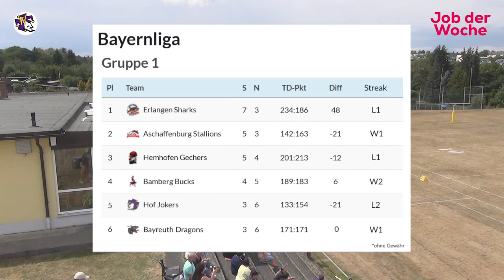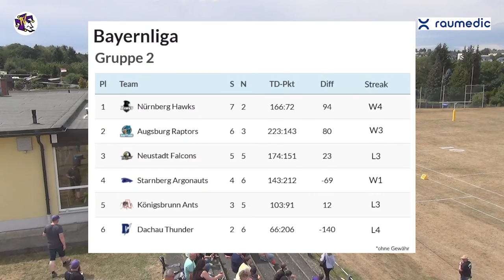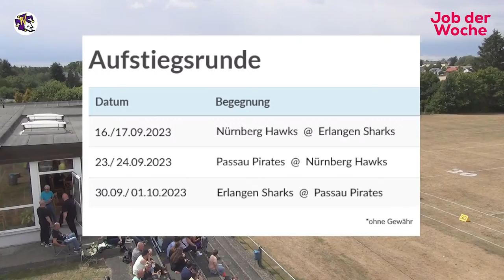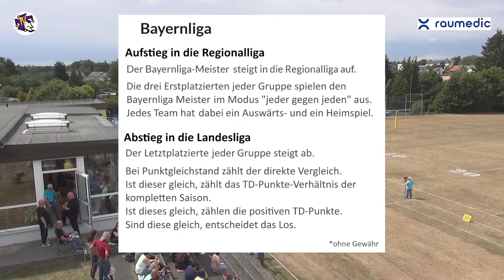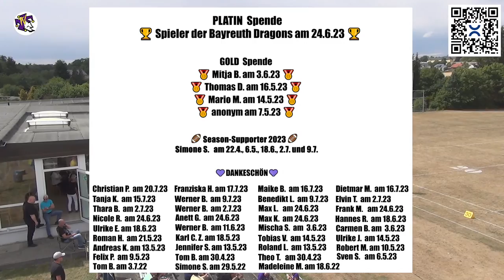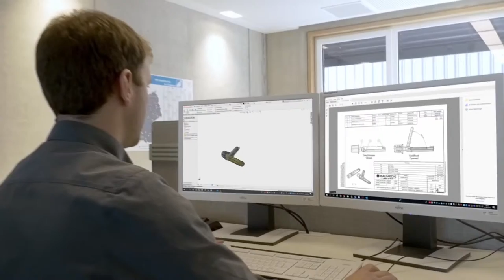🔴 Aschaffenburg Stallions @ Hof Jokers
entgegen der Aussage im Livestream sind die Jokers
durch diesen Sieg noch nicht final für die Bayernliga 2024 qualifiziert
wir bitten diese falsche Behauptung zu entschuldigen !

American Football  Bayernliga
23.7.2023  in Hof an der Saale
⠀ ⠀⠀‼️ 𝙎𝙏𝙊𝙋  ‼️
Spieler dürfen gern unser Video
für ihr Social Media verwenden
𝘼𝘽𝙀𝙍 unsere Social Media Kanäle
müssen verlinkt und erwähnt werden !

⠀ ⠀‼️ 𝙎𝙏𝙊𝙋  ‼️
Players are welcome to use our video

📢 Der Raumedic Job der Woche:

Elektroniker für Betriebstechnik (𝗺/𝘄/𝗱)

Du hast Erfahrung mit der Wartung von Anlagen und Maschinen? Kennst dich zudem noch mit Steuer- und Regelsystemen aus? Dann solltest du unser Team kennenlernen!

Das erwartet dich:

✔️ 100€ monatlicher Zuschuss zur betrieblichen Altersvorsorge

✔️ 30 Urlaubstage

✔️ Zeitwertkonto

✔️ Kantine

✔️ Mitarbeiterevents

Hochstativ:   Tom Beck
Sideline: Martin Weber
50y Cam: Markus Kohlhäufl
Kommentar:   Mäx Zillibiller
Regie & Prod.:   Holger Preuß

StreamOpenerTrailer:    Tom Beck & Brandy

Kapitel:
00:00 Pre-Game
11:33 Cointoss
14:25 Kickoff Jokers
17:00 Punt Stallions
20:31 Touchdown Jokers #1 Jadon Gildersleeve
21:39 PAT Jokers #56 Johannes Wellner
22:42 Kickoff Jokers
25:35 Punt Stallions
32:57 Punt Jokers
35:57 Q2
37:16 Punt Stallions
44:43 Fumble Jokers rec. by Stallions
48:29 Fumble Stallions rec. by Jokers #33 David Weber
50:25 Fumble Jokers rec. by Stallions
56:29 Turnover on downs Jokers
1:04:30 Punt Jokers
1:08:34 last play Q2
1:21:54 Q3
1:23:55 Kickoff Q3
1:28:57 Punt Jokers
1:36:40 Fumble Jokers rec. by Stallions
1:40:44 Punt Stallions
1:41:43 Touchdown Jokers #48 Hartmut Krings
1:42:48 PAT Jokers #56 Johannes Wellner
1:44:09 Kickoff Jokers
1:52:26 Q4
1:55:22 Turnover on downs
2:09:35 Touchdown Jokers #23 Julian Rott
2:10:37 PAT try Jokers no good
2:12:00 Kickoff Jokers
2:25:01 Turnover on downs Jokers
2:32:26 last play